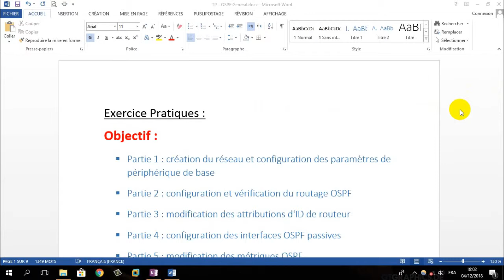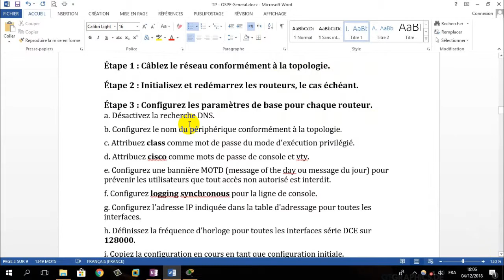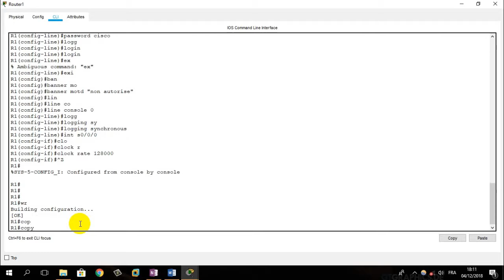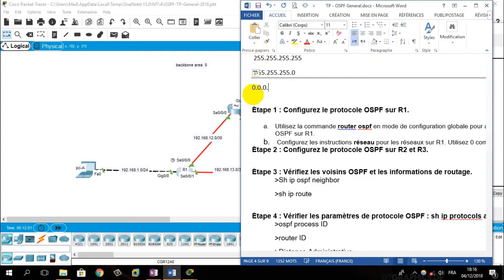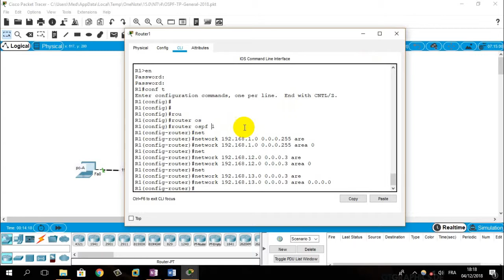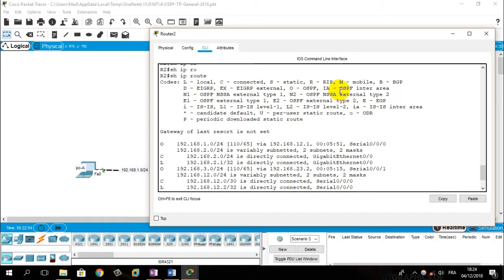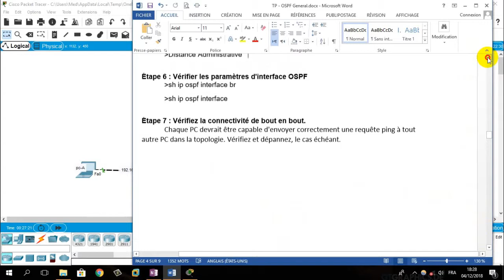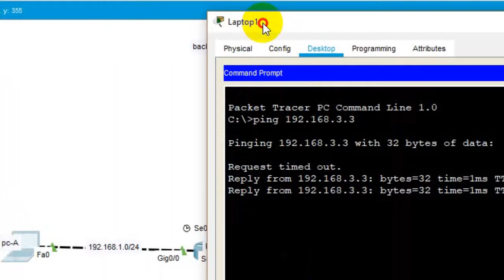Part _1 OSPF (TP_ Basic Configuration )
C'est la première partie d'un exercice pratique en OSPF .
Dans cette vidéo on a utilisé les commandes de base de routeur plus les commandes de base de configuration OSPF  .